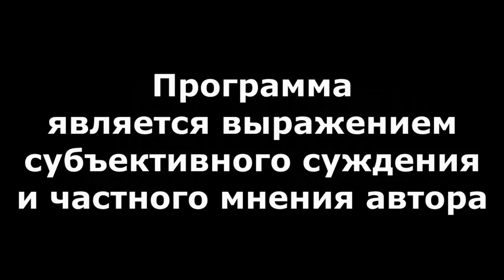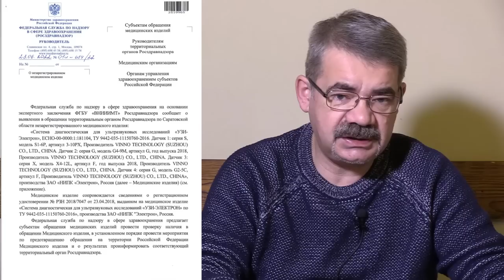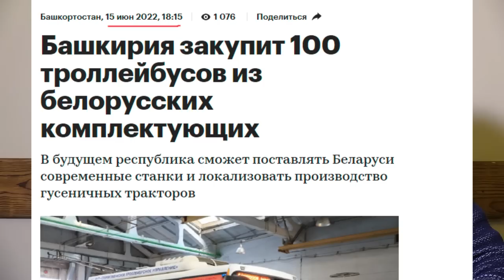"Хабиров переобещал обещанное?!" "Открытая Политика". Выпуск - 466. 21.01.23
Хронометраж выпуска:
01:47 - "Медтехника" заходит на посадку?;
09:27 - Нельзя казнить помиловать;
12:18 - Увековечим?;
15:57 - Зубры и троллейбусы...;
19:31 - Ужасы нашего городка;
23:20 - "Успехи" экономики?;